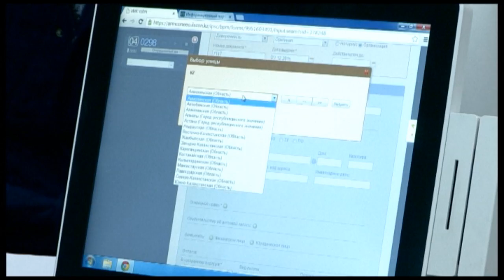Что такое временная регистрация и как ее оформить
При временном проживании в другом городе каждый казахстанец обязан пройти регистрацию по временному месту проживания. Штраф за невыполнение нормы нового закона достигает 10 МРП (почти 23 тысячи тенге). Представители Миграционной полиции разъяснили основные положения нового закона.